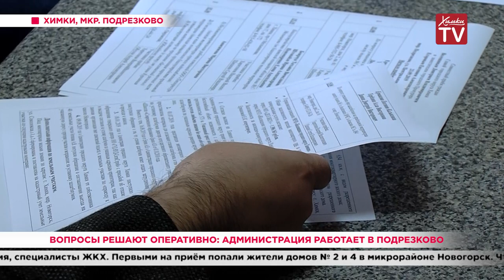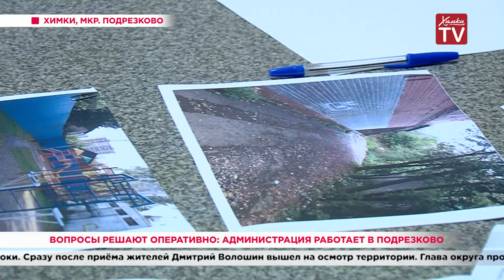Вопросы решают оперативно: администрация работает в Подрезково. 24.09.19